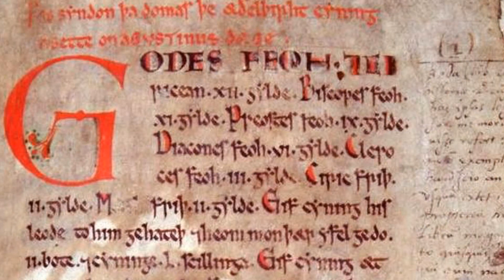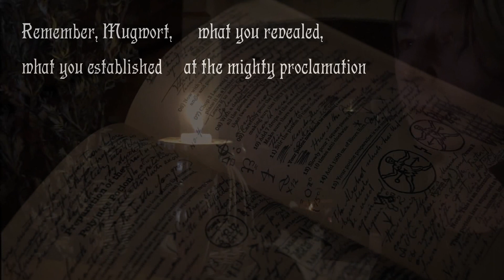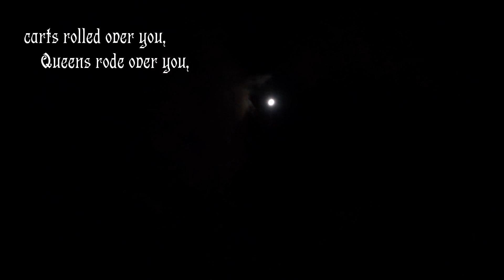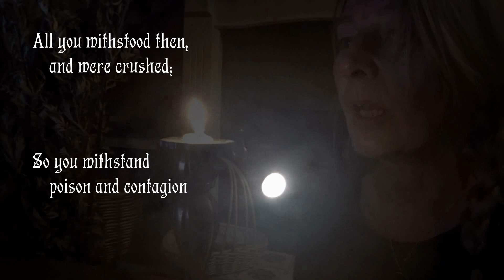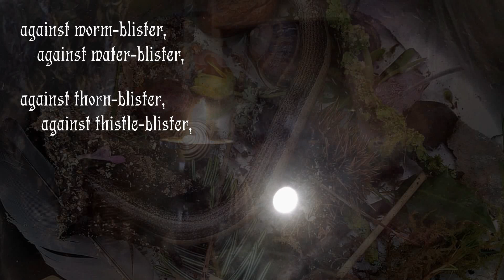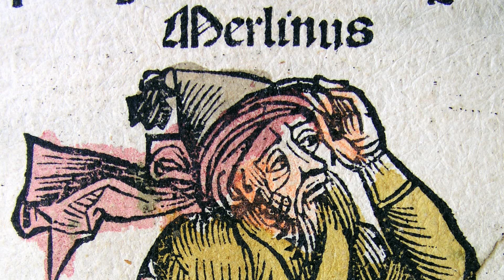Anglo Saxon Magic, Norse and Germanic Heathenism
Anglo Saxon, Norse and Germanic people lived with Magick and worshipped Gods of Wild Nature and Magical Beings. Much of what comes down to us today has been Christianised, but in the old ways these gods lived side by side. Today many of us seek to reclaim who we are and where the old paths into elf land led. Their world still lingers in the rural places, their memories still speak to us of the European heritage of a lost world.

Interesting bit of history which I forgot to mention. The church I filmed was where Edwin Earl of Mercia had his Hall. Edwin's Mother was the famed Lady Godiva and Edwin's Brother in law was Harold Godwinson. Edwin other brother in law created a bit of a spat with Harold Hardrada which ended up in the William the Conqueror gaff at Hastings. Edwin then tried to claim back the throne, but that didn't go well. In the end there was a lot of backlash and most of the population died or starved. So those foundations are either a) the walls of his hall. or b)his church. The hillock is a motte and bailey put there by said Normans (specifically Roger de Busli) .. Find the interesting history